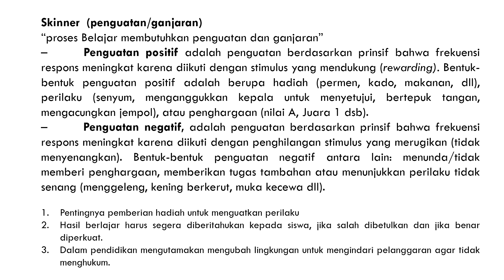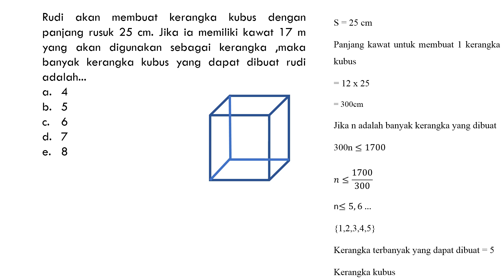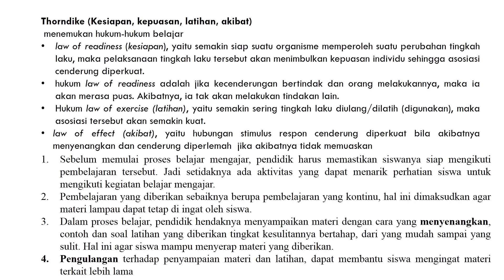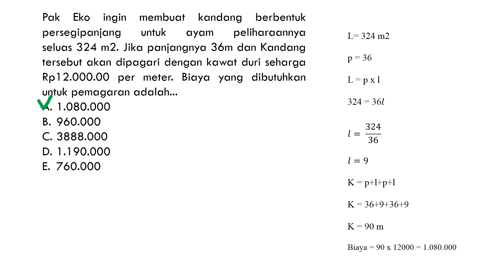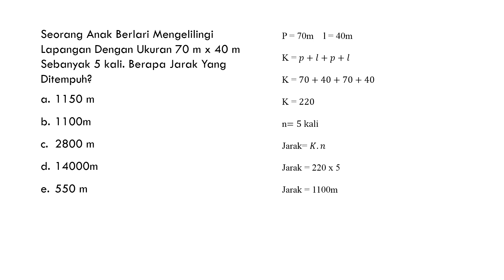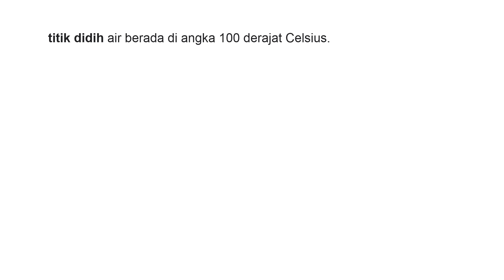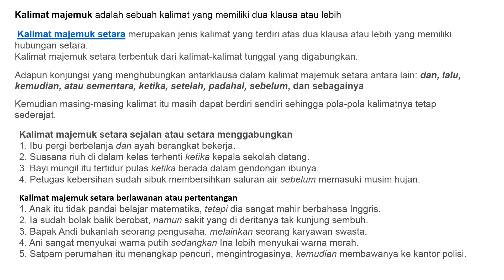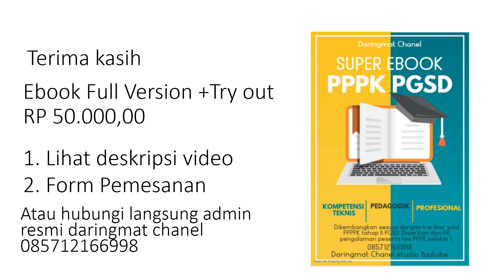program 21 pembahasan soal p3k kompetensi teknis pgsd